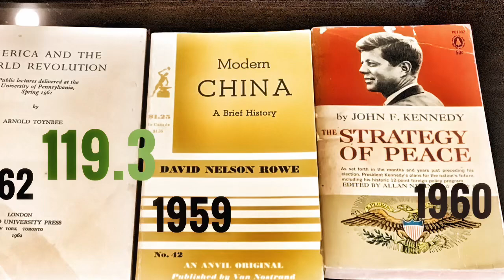（節目簡介） 英美天真嬌： 從六十年前的三本書說起 「萬不同集」119.3 2020.10.09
英美天真嬌：
從六十年前的三本書說起
「萬不同集」119.3
2020年10月9日星期五
個人收藏差不多同時期（1959、60、62）出版的三本舊書（不算古董，當日購入價也非昂貴）做起點，分析美國戰後對華政策改變的始末：一本是歷史學家湯因比（Arnold J. Toynbee）在1962年著作論述美國革命意義，一本為美國總統甘迺迪上任前親自解釋其和平建設外交政策，另一本則是中國問題學者魯爾（David Nelson Rowe ）的著述。